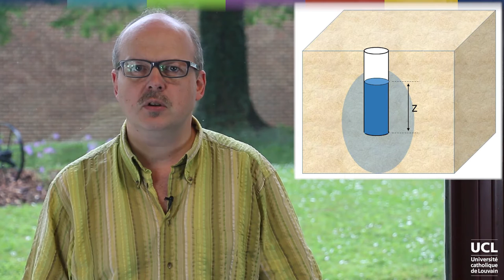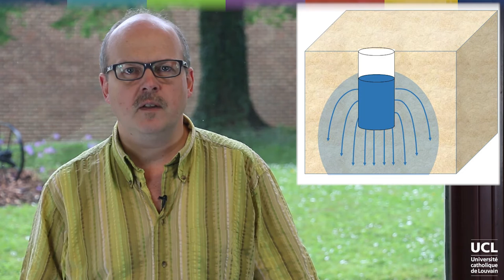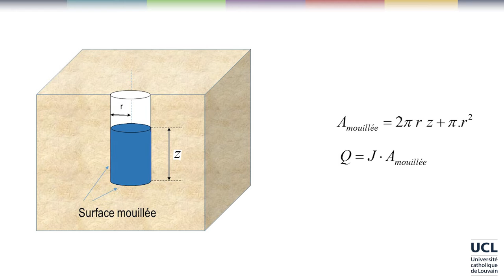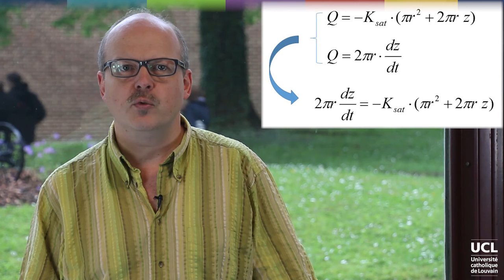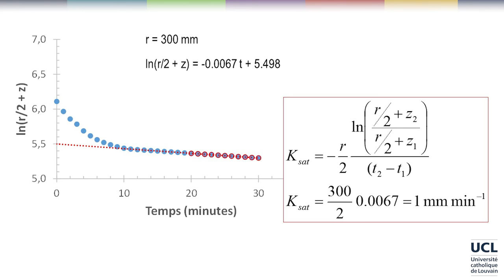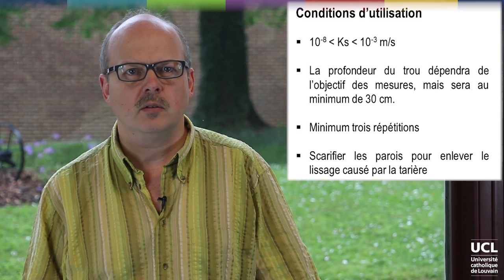68 Essais Porchet